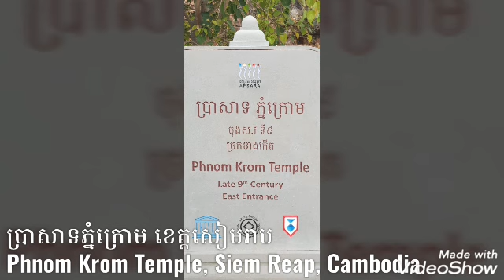ប្រាសាទភ្នំក្រោម Phnom Krom Temple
Phnom Krom is a hill located about 12 kilometers southwest of Siem Reap, and is home to a spectacular Angkorian temple built in the 9th century, called Prasat Phnom Krom. The hill is also the best spot to catch the sunset in the Siem Reap area, which can be enjoyed from a beautiful pagoda at the top of the 140-meter-high hilltop.